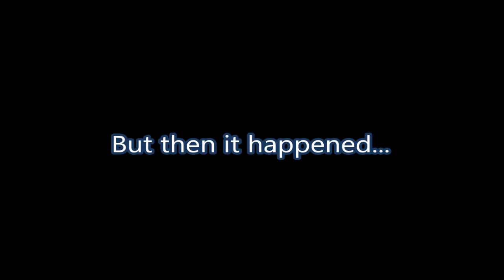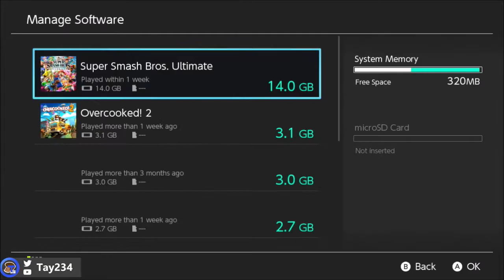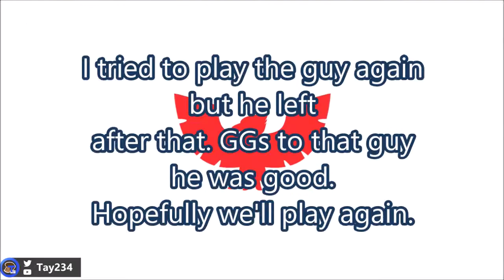Why I Main Captain Falcon - Super Smash Bros. Ultimate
Some clips from a couple matches I had online.